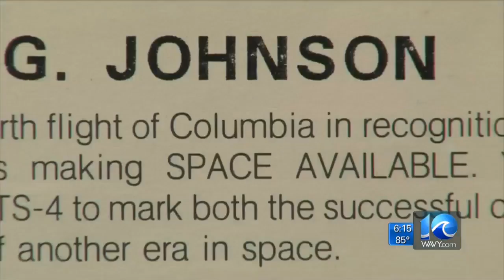Katherine Johnson, NASA's 'human computer,' turns 100